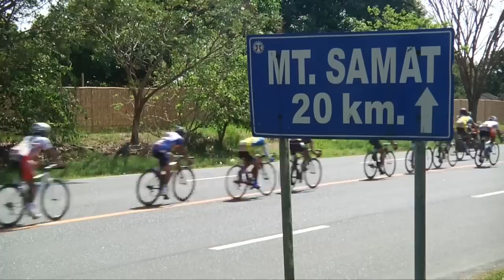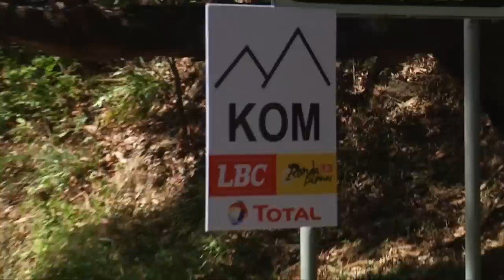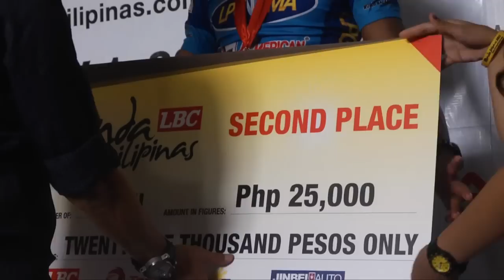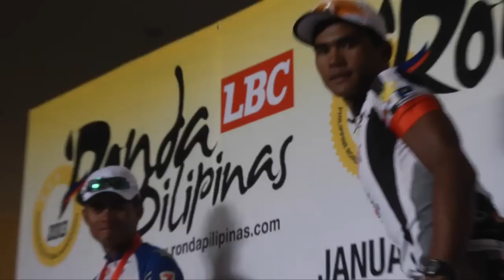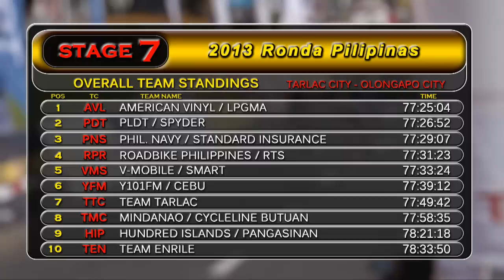2013 Ronda Pilipinas Stage 7 Full Race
A young rider tops this stage but the red jersey is maintained by experience as the last 10 kilometers of the race revealed a colorful fight to the finish, pitting the veterans against the young blood.